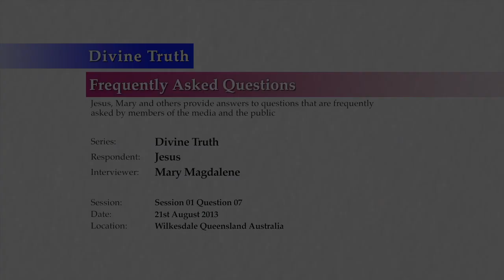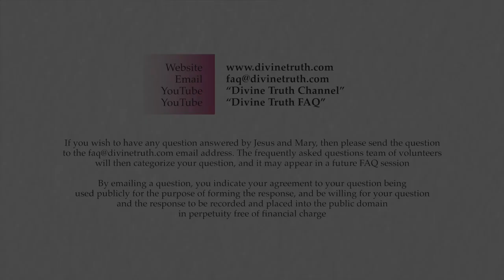What would you classify as "personal truth"?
Q07. What would you classify as "personal truth"?

20130821 Divine Truth S01Q07

Recorded on 21st August 2013 in Wilkesdale QLD, Australia